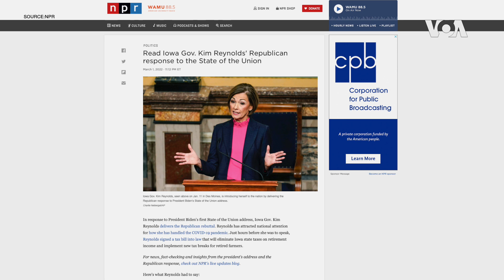拜登首份國情咨文稱普京將付出沉重長久代價 共和黨人稱拜登外交政策失敗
美國總統拜登發表了他就職以來的首份國情咨文，抨擊俄羅斯總統普京入侵烏克蘭，並努力推進政府過去一年來試圖推動的國內政策。